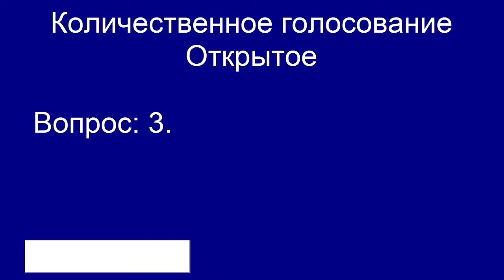Депутат от КПРФ В. Рашкин резко выступил против закона об электронном голосовании